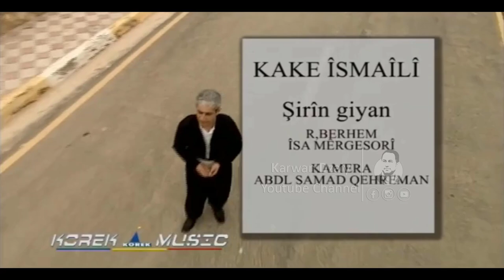Kakai Ismahili - Shirin Gyan_Clip | كاكەی ئیسماعیلی - شیرین گیان